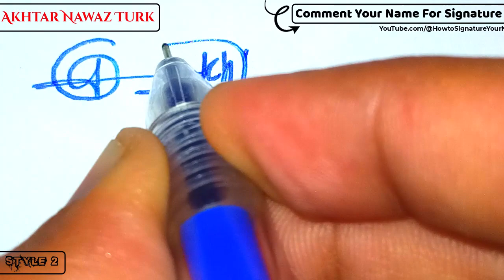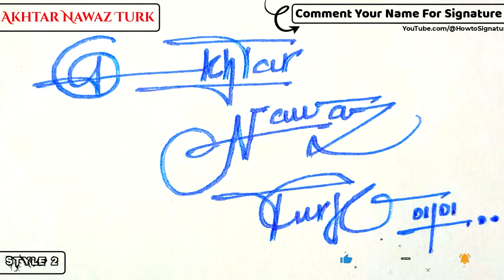✔️ Akhtar Nawaz Turk Name Signature Style Request Done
Hey guys!
In this video I will show you how to make a signature of ✔️ Akhtar Nawaz Turk Name Signature Style Request Done